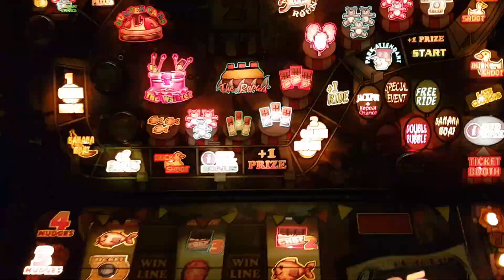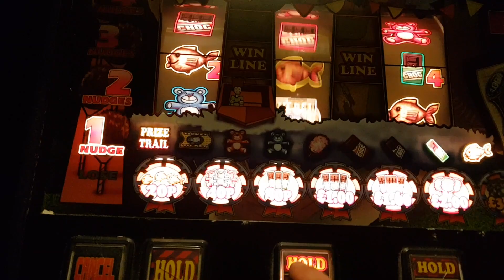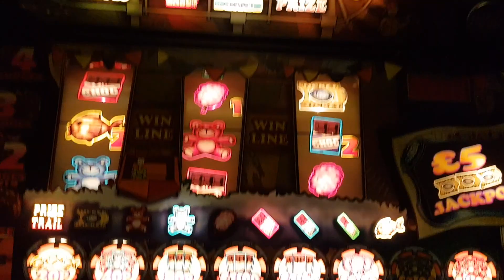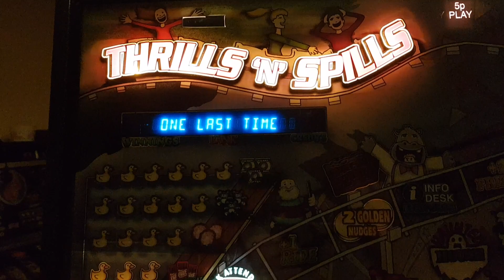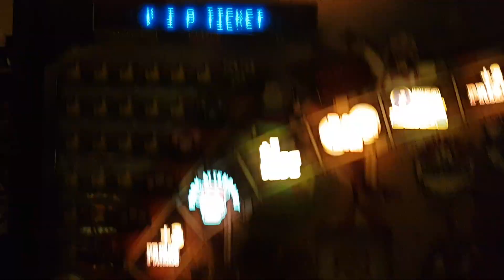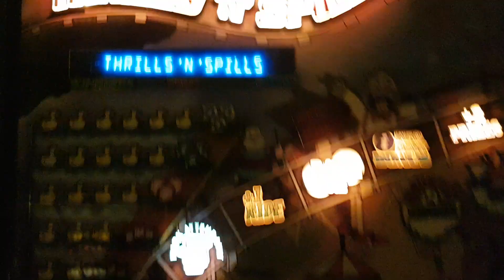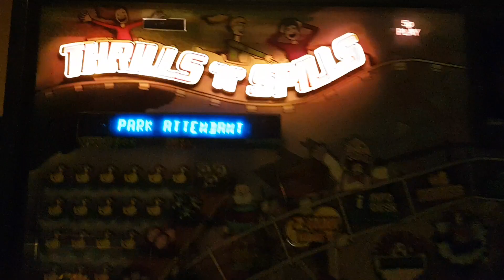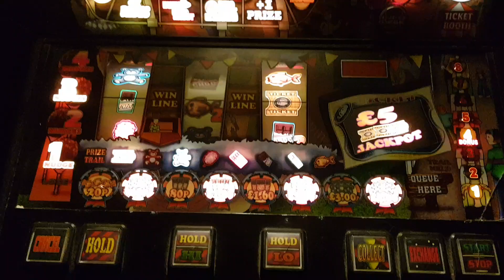Global Thrills and Spills so so close